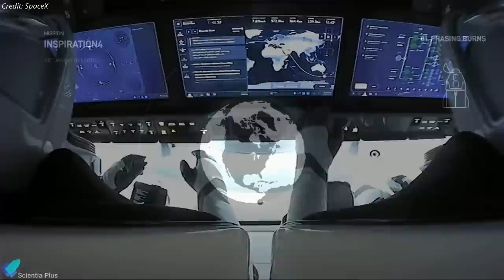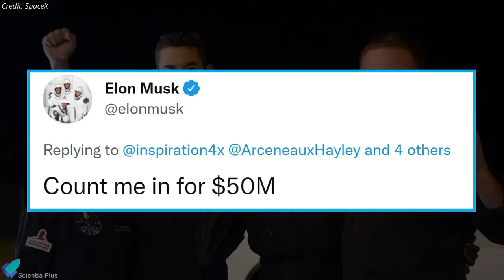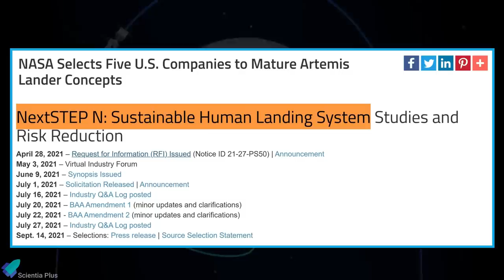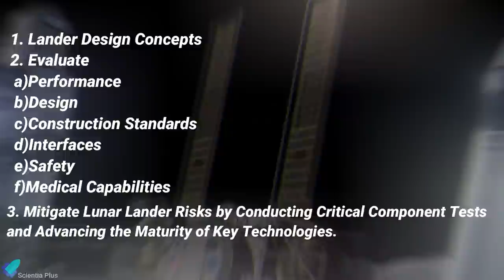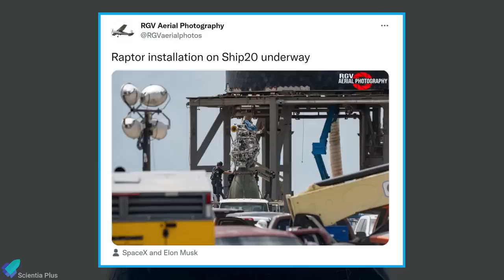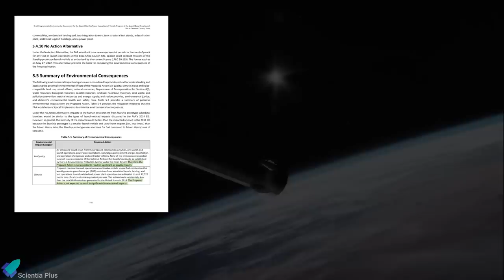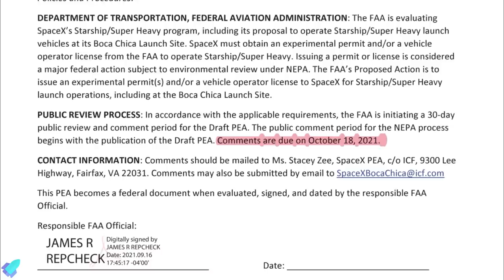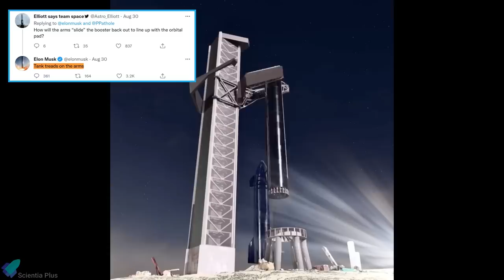What are the FAA's Major Findings in the Starship Review? | New HLS Contract | Inspiration4 Return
The Federal Aviation Administration released a draft environmental review of SpaceX's plans for orbital launches from south texas, kicking off a 30-day public comment period. SpaceX prepares Starship20 and Super Heavy Booster4 for milestone Raptor static fire tests
SpaceX inspiration4 mission splashes down in the first Atlantic ocean landing. Shenzhou-12 astronauts return to earth after a 3-month space station mission. A long march 7 rocket is ready to launch the Tianzhou-3 mission to space. Nasa selects five U.S. Companies to mature Artemis lander concepts. Combined tests start for Ariane 6 at Europe's spaceport.

Scripted on 18th September 2021

00:00 Inspiration4 mission splashes down
03:15 Shenzhou-12 astronauts return to earth & Tianzhou-3 Ready for Lift-off
05:36 NASA Announced a New Lunar HLS Contract
07:09 Combined tests start for Ariane 6 at Europe's spaceport
07:59 Starship Updates

Image Credits:
ESA
Ocean Cam
RGV Aerial Photography
Owe_Bl
Lunar Caveman
Brendan Lewis

Video Credits:
SpaceX
CNSA/CCTV
Reach
NASA
Ariane Group
ESA
LabPadre
Ocean Cam
Evan karen
Owe_BL
ErcXspace

Thumbnail Image Credit: Nic Ansuini/SpaceX